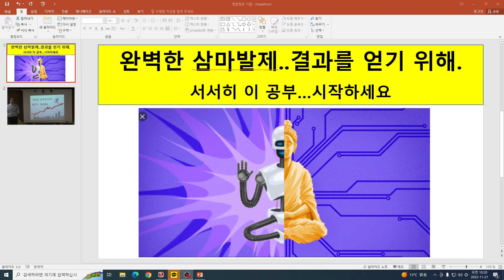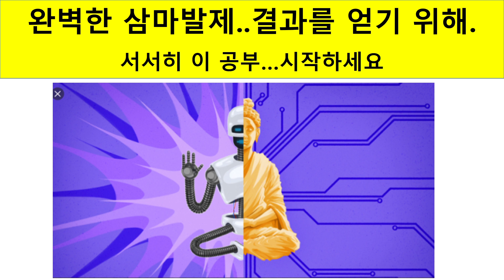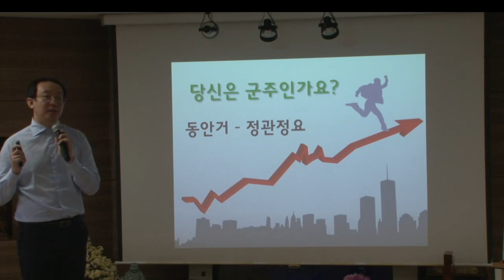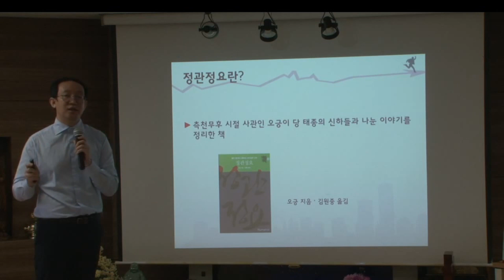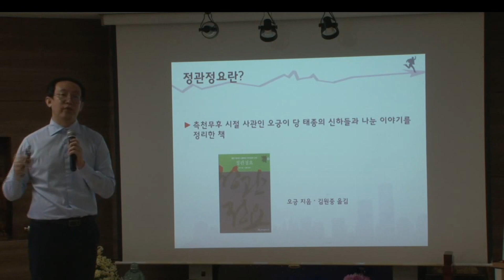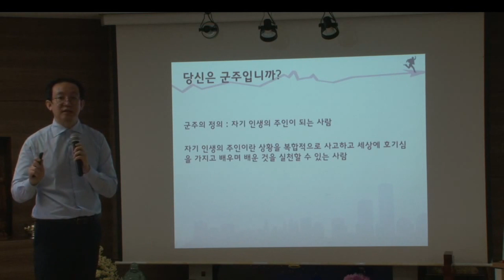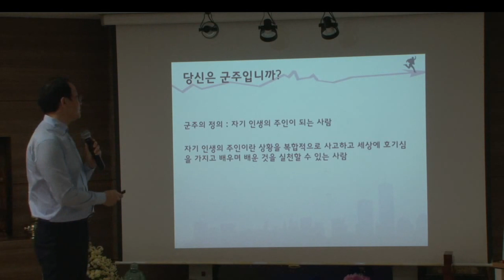삼마발제 실제 사용을 위한 정관정요 -1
최기업 선생 특강 1편